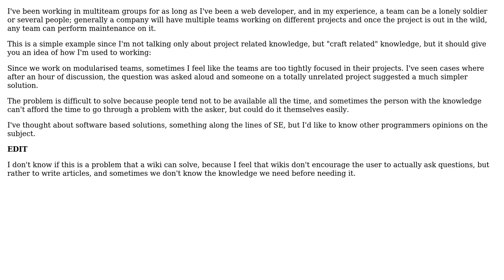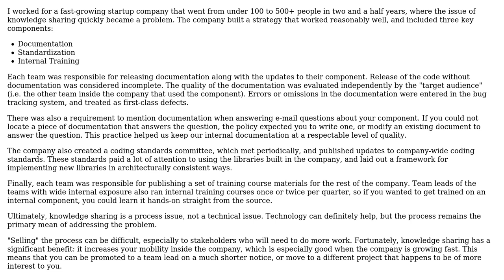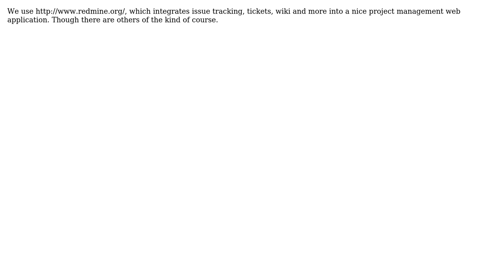Software Engineering: How to share problem solving knowledge in a multiteam group? (4 Solutions!!)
Software Engineering: How to share problem solving knowledge in a multiteam group?

With thanks & praise to God, and with thanks to the many people who have made this project possible! | Content (except music & images) licensed under CC BY-SA | Music | Images & others | With thanks to user thorsten muller user Sergey Kalinichenko user Mike Partridge user Karl Bielefeldt user Jonathan DS and the Stack Exchange Network Trademarks are property of their respective owners. You are responsible for your own actions.